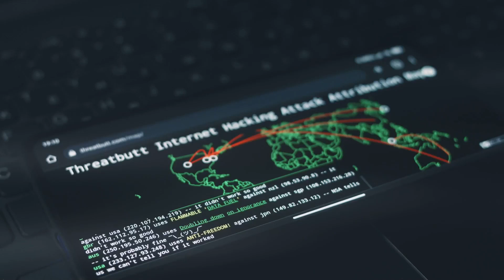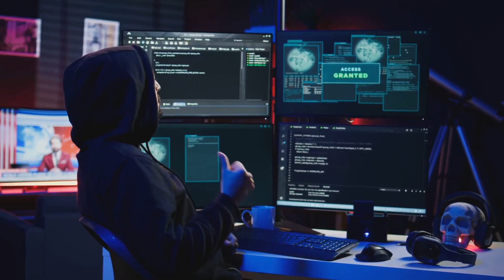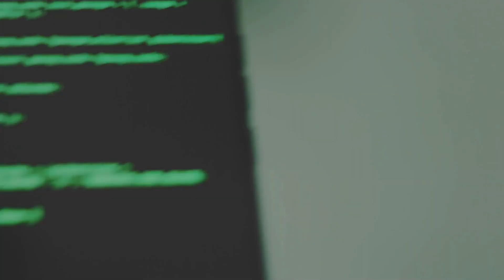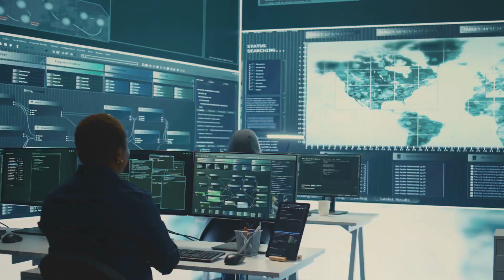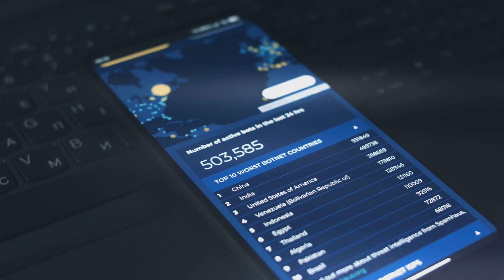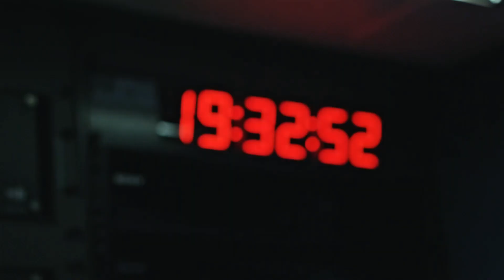SKT Hacking Disaster: A Nation's Digital Collapse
In this gripping 10-minute video, we dive into the catastrophic SK Telecom hacking incident that rocked South Korea in late 2024. With over 29 million citizens' telecom data compromised, this breach exposed sensitive information including SIM authentication keys and identity verification data, creating a legitimacy crisis across multiple sectors. Discover how sophisticated cyber espionage tactics, attributed to a Chinese hacker group, rendered South Korea’s mobile identity system vulnerable. We'll explore the stealthy techniques used in this invisible invasion, the potential fallout for millions, and the urgent need for advanced security measures.

OUTLINE:

00:00:00 South Korea's Largest Data Breach
00:01:10 The Treasure Trove of Stolen Data
00:02:24 A New Era of Cyber Warfare
00:03:29 Compromised SIM Authentication
00:04:25 The Ghost in the Machine
00:05:23 Understanding the Depth of the Breach
00:06:14 Evidence Points to China
00:07:08 The Devastating Aftermath of the SKT Hack
00:08:11 Navigating the Treacherous Waters of the Digital Age